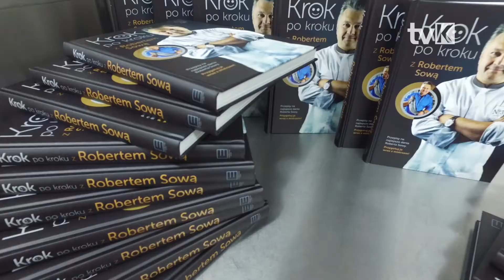Warszaty kulinarne z Robertem Sową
Uczniowie Regionalnej Szkoły Turystycznej w Polanicy Zdroju mają okazję uczyć się od najlepszych. Tym razem w szkole odbyły się warsztaty kulinarne z Robertem Sową.